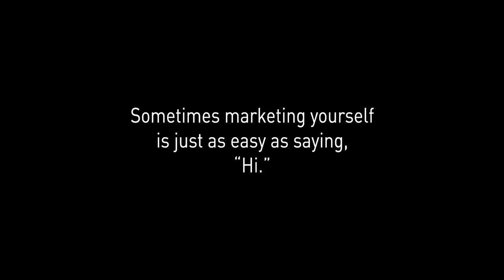What Is Keatley Survival Guide?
Survival Guide is a 2.5 day workshop for photographers created by John and Nichelle Keatley. Topics covered include: portfolio reviews, creating a marketing plan, business basics, finding your style, how to get a rep, what to charge, how to work with clients, and so much more. Photographers who have taken the workshop call it a masters degree in business for photographers.